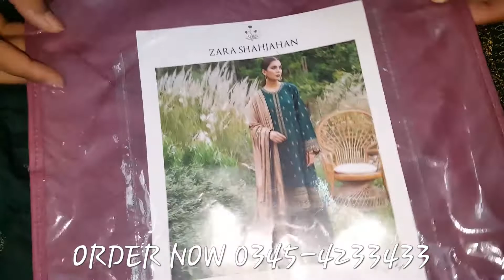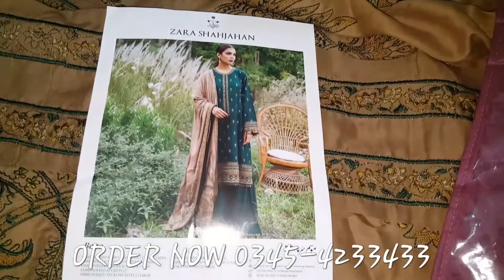Zara shahjahan #2022#BismilVlogs#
fancy and party wear and wedding ceremony suits are available at reasonable prices
anyone can buy
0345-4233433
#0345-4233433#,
B Vlogs#BismilVlogs#,
bismil_vlog/instagram